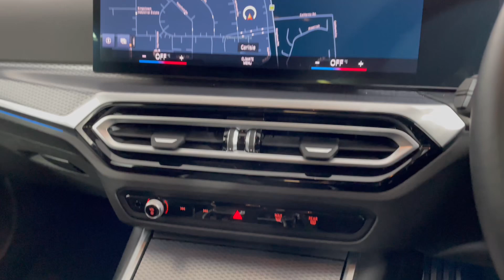2023 (73) BMW 3 SERIES 320i M Sport 4dr Step Auto (YA73KZV)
Here at Lloyd BMW Carlisle, we pride ourselves on our fantastic range of stock and our stand-out customer service expertise. We are delighted to present this stunning 3-Series, finished in striking Tanzanite Blue metallic.

YA73KZV
11859
Petrol
Auto

Stand-out features:
M Sport Package
Comfort Plus Package
Visibility Package
Connected Package Professional
Live Cockpit Plus